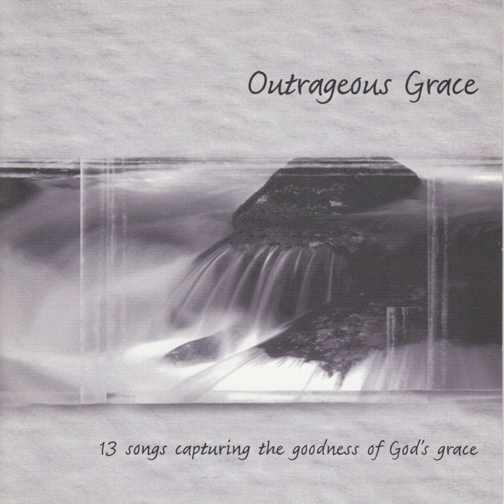What Kind of Love Is This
What Kind of Love Is This · Bryn Haworth

Outrageous Grace